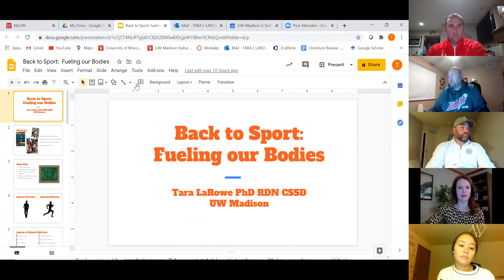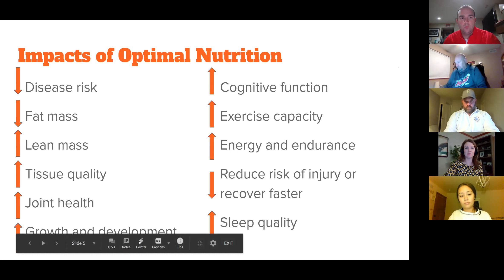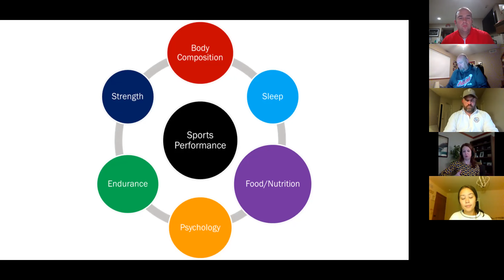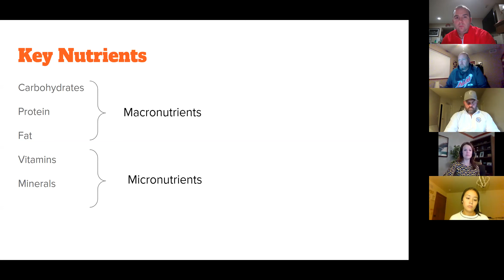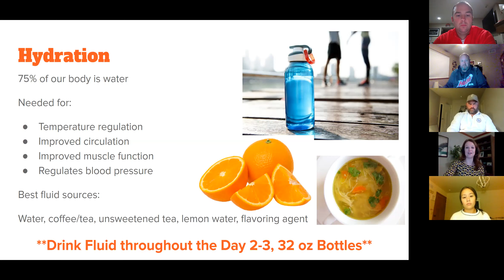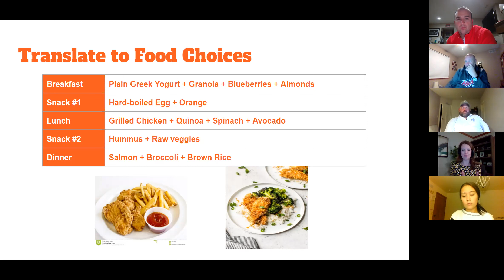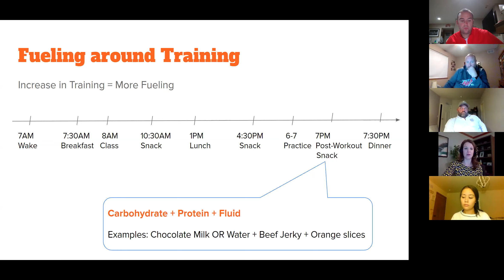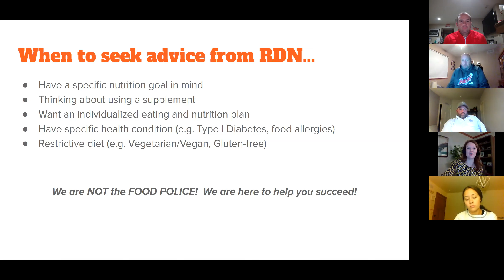Big 8 Leadership Series: Nutrition Presentation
Tara Larowe presents on nutrition and answers student and coach questions with applicable solutions to fuel your body.